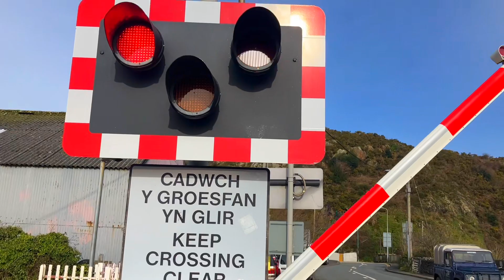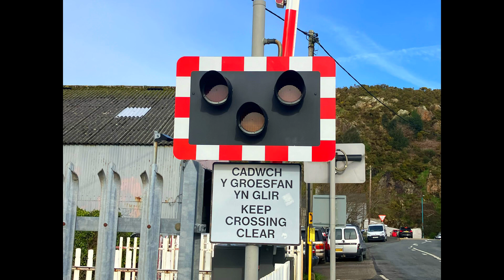Pwllheli Goods Level Crossing, Gwynedd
Pwllheli Goods Level Crossing on the Cambrian Coast Line

Location: North Quay, Pwllheli, Wales

Postcode: LL53 5YU

Date Filmed: 19/02/2024
Video Filmed at 11:11

Nearest Stations: Pwllheli and Abererch

Train: Class 158 831 (Transport for Wales)